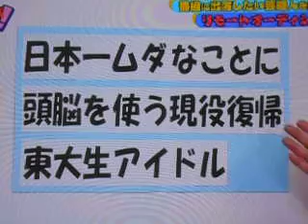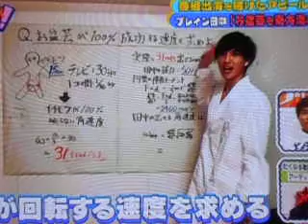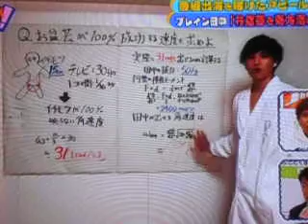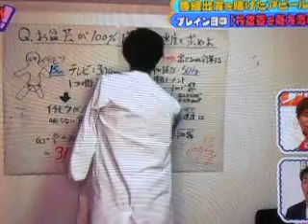甥っこ 田中智大 a.k.a. ブレイン田中